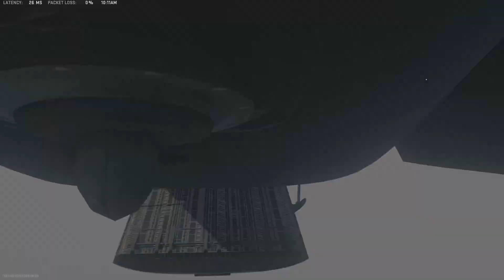Call of Duty_20231203103418